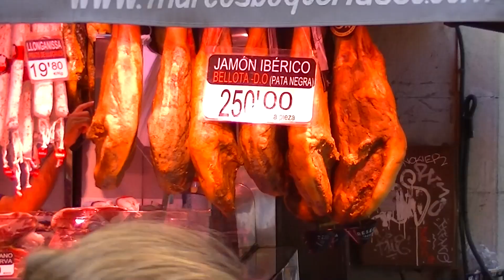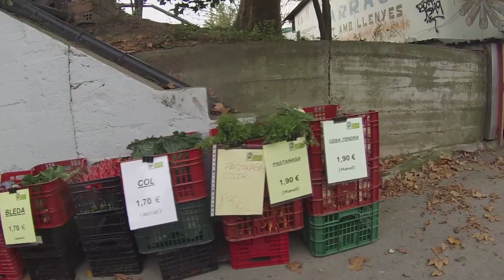Barcelona aftermovie 2014 - DDH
Barcelona was top :DD

Video door:
Pieter Wibaut
Levi Middendorp
Arvind Choenni
Romek van Deursen